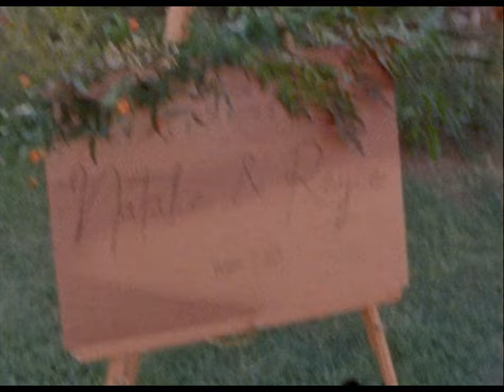Our Wedding Day | Super 8 Short Film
The most perfect day. 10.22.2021

Incredibly thankful for my good friend, Mike Dewey, for capturing this stellar footage. Reyce and I spent our 10th year getting hitched in his grandfather's horse pasture, surrounded by our tribe under the moonlight sky. Delicious food, an open bar, twinkling string lights, and sloshy dance moves.